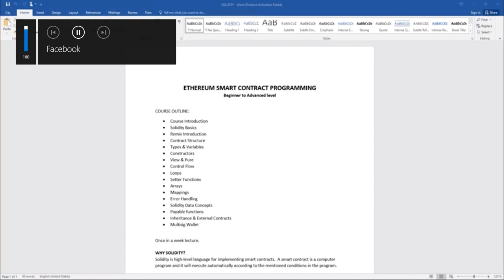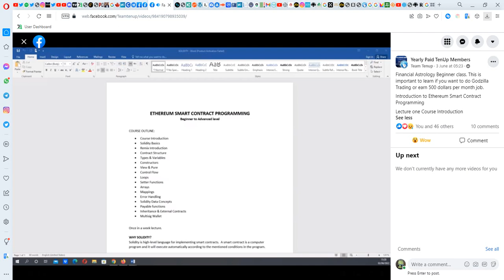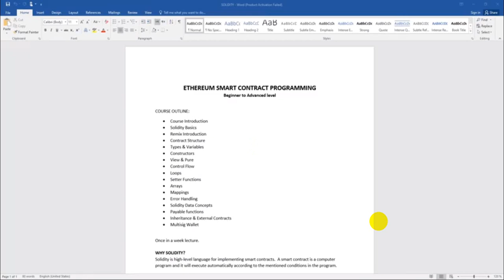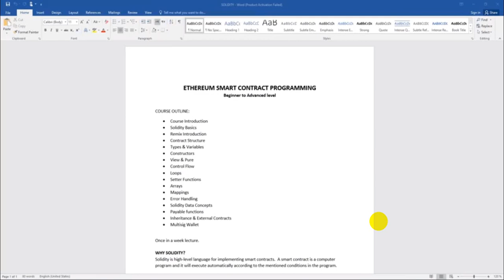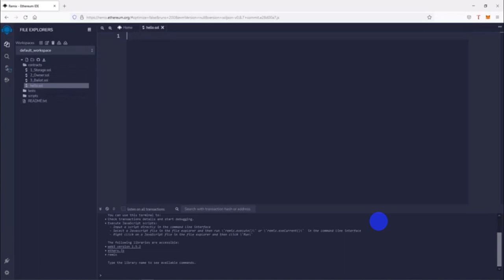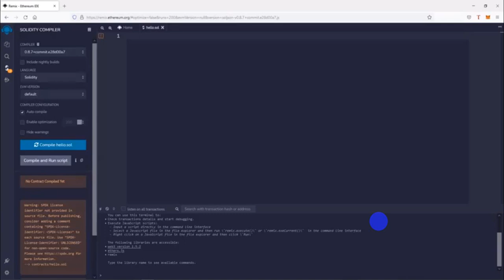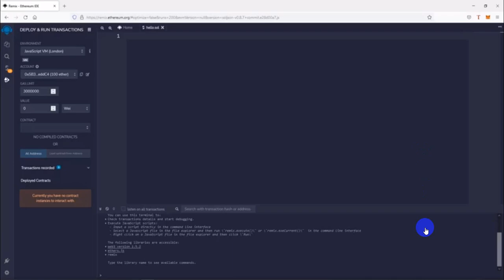Solidity Tutorial A Course on Ethereum, Blockchain Development, Smart Contracts, Financial Astrology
rex Trading legality is
a subjective matter, Viewers should do their own research about it, depending on from which country they belong to before investing anything, we don't have any responsibility for that as this video is only for educational purposes!
 This Video  Is Only For Learning Purpose.

All About Market Updates
What Will be Happened In Crypto Market Next
So Do Your Own Reserch Before Taking Any Step.

HELLO ASSLAMUALIKUM:THANK YOU FOR ALL MY FRIENDS THAT YOU WILL VISIT AND SUPPORT MY CHANNEL.IN THIS CHANNEL YOU WILL LEARN FOREX TRADING AND CRYPTO TRADING.IN THIS CHANNEL YOU WILL PROVIDE WAQAR ZAKA PAID CHANNEL VIDEOS ONLY FOR EDUCATIONAL PURPOSE.IF YOU DO FOREX TRADING YOU WILL FREE FOREX SIGNALS IN MT TELEGRAM CHANNEL.

Here you will find all premium private group videos about crypto trading and mining etc